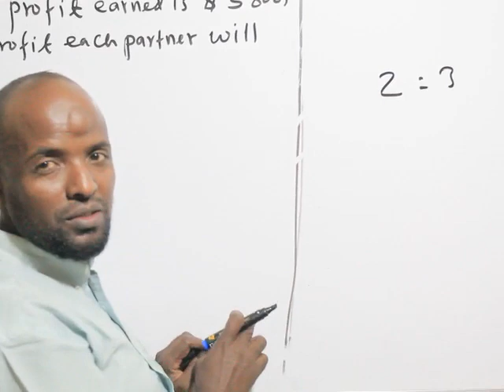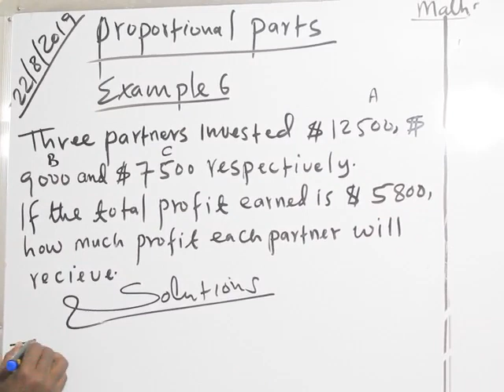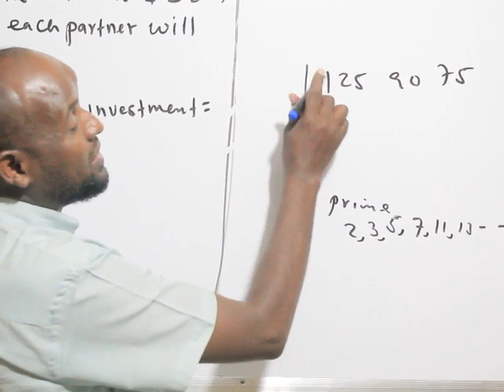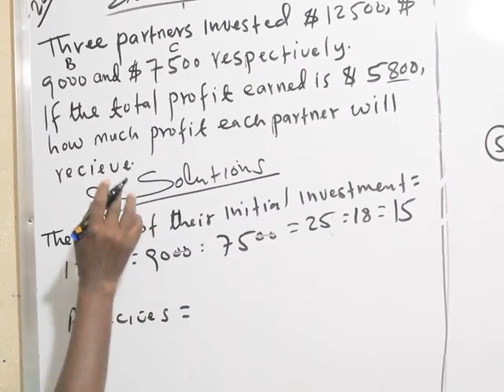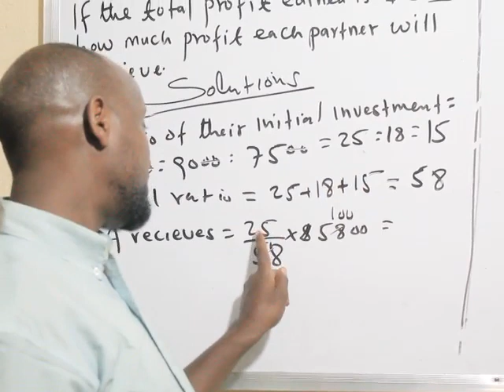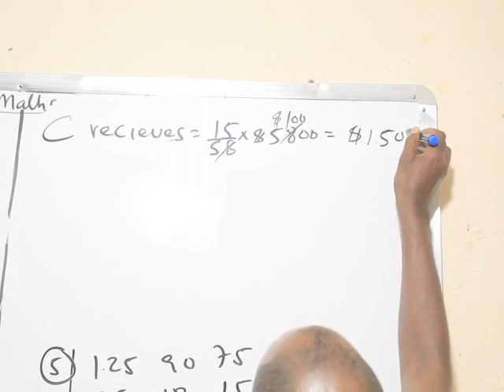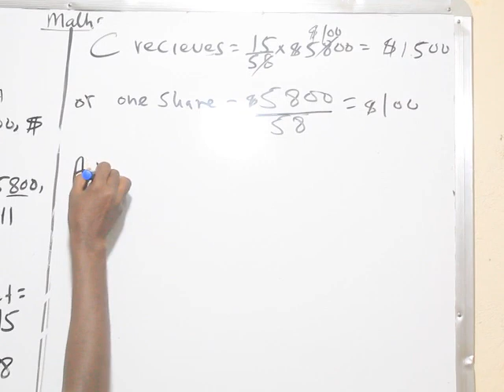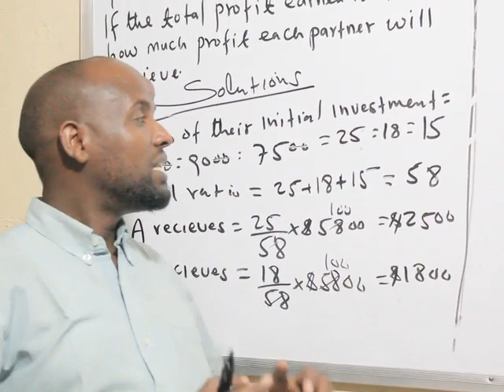Ratio(casharka 5aad): Maxamuud Cali Aaden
Proportional Parts